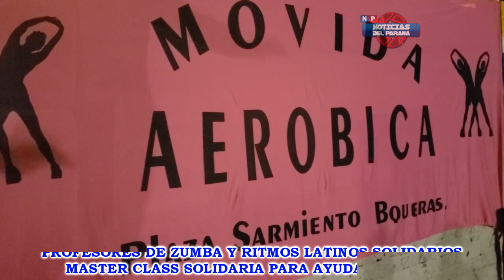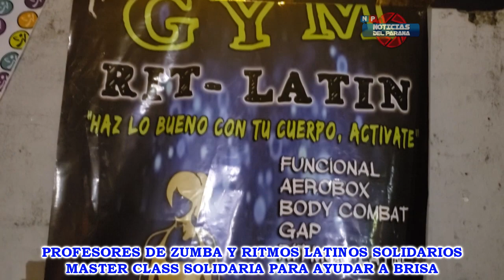ESTRELLA Y PROFES SOLIDARIOS - MASTER CLASS SOLIDARIA PARA AYUDAR A BRISA